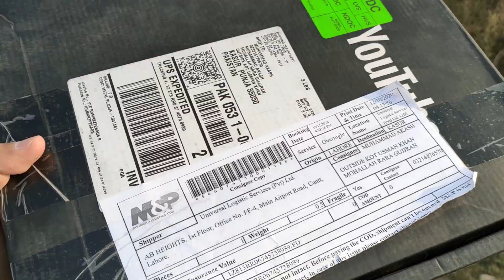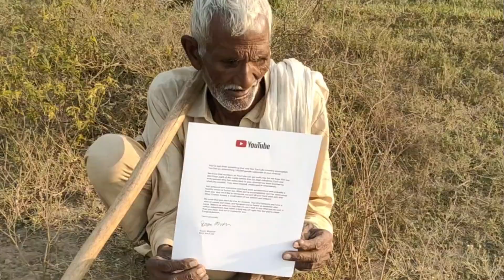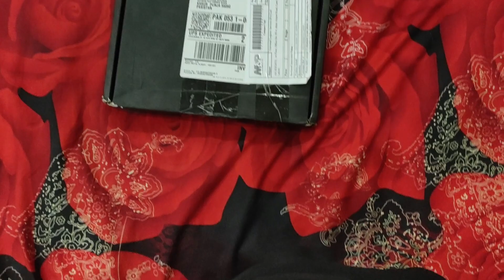YouTube Sent a Silver Play Button on 100K Subscribers || Unboxing Silver Play Button || Big Bhai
Alhamdulilla on Tuesday at 6:30pm I received a Silver Play Button award from YouTube on completing my 100K Subscribers. These were very happy movements. It was my wish to unbox this play button by a elder man from the village so that i done it.

Big Bhai always try to share amazing, interesting & beautiful places of Pakistan. Most videos of this channel about Punjab Village Life and Rural Punjab.